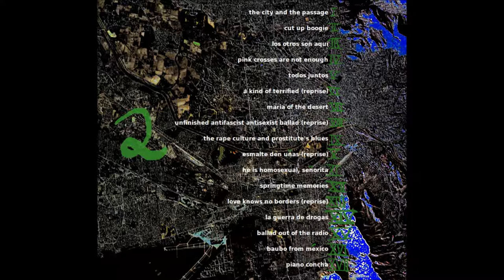Frido Wittensee: 16 - Baubo from Mexico [Ciudad Juárez - El Paso]